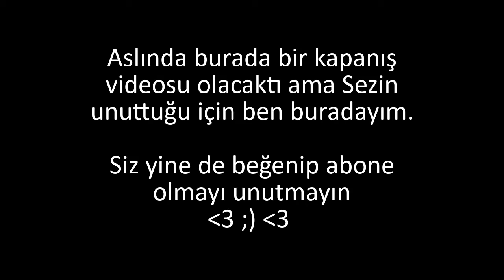Gastronomi Öğrencisi İle İlk Mutfak Dersi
Merhaba ben Sezin Dalyan,